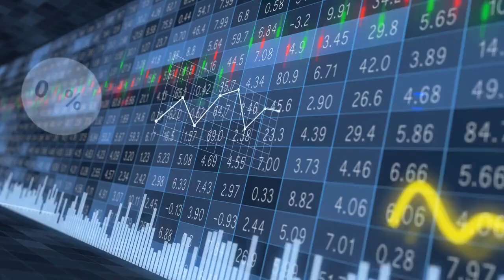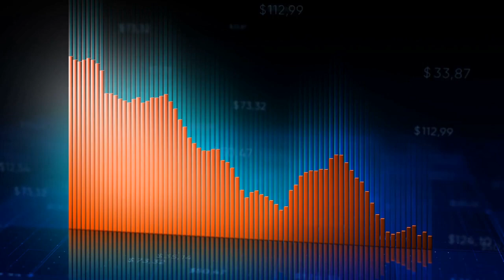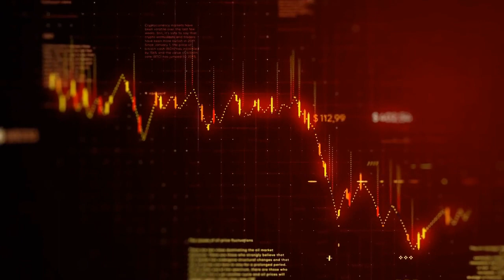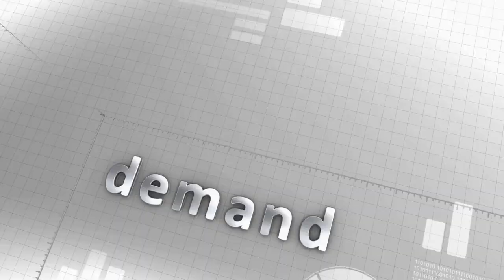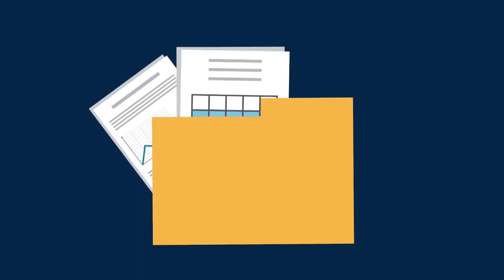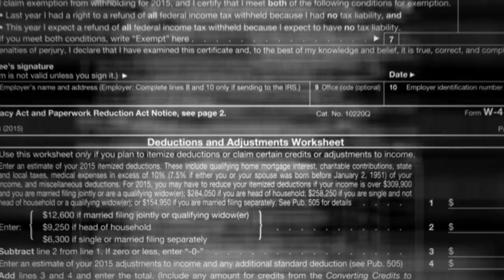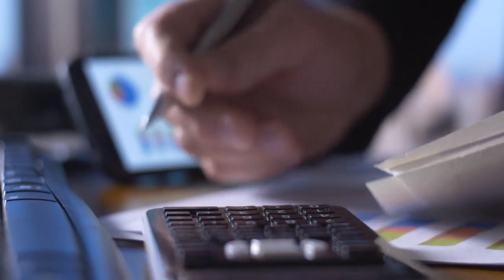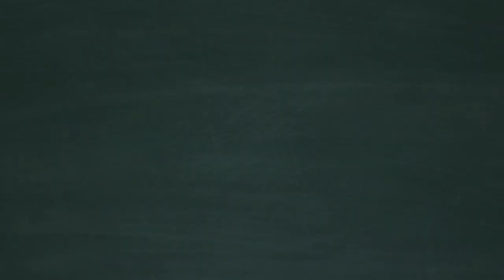Do Illegal Immigrants Pay Taxes?